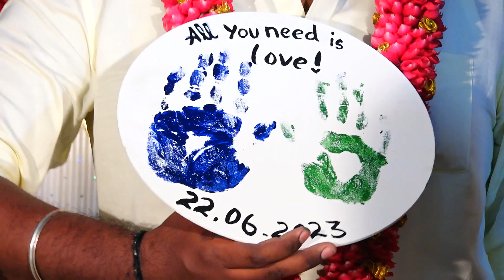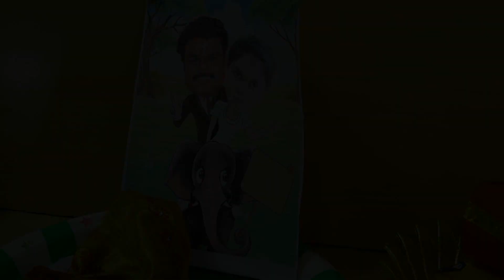Madurai grand wedding # yashvanth photophraphy Kishore weds preetha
Yashvanth  Photography Madurai
Event : Wedding  Venue : Madurai
Yashvanth Digital Photography Team Madurai